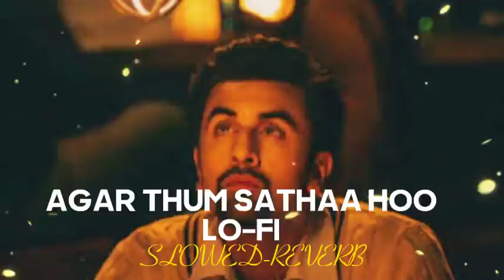AGAR THUM SATHAA HOO MindRelax Lofi Song | Sad Lofi Songs | Slowed Reverb Lofi |Trending Lofi Song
Mind Relax Lofi Song | Sad Lofi Songs | Love Mashup | Slowed and Reverb Lofi | Trending Lofi Song

Mind relax lofi songs |Slowed + Reverb | 30 minutes lofi songs

30 min lofi music
Lofi
Love relax
Mashup Night drive mashup
Nonstop love mashup 2023
Romantic hindi lofi songs
Slowed
aftermorning mashup bollywood
lofi lofi beats
lofi chill lofi
lofi chill
lofi girl
lofi hip hop
lofi music
lofi radio
lofi songs
lofi songs
lofi vibes
relaxing music
sleep music
slowed and reverb
study music
tiktok mashup 2023
Bollywood lofi Butterfly lofi
Hindi lofi songs
Mind relax lofi
Romantic lofi songs 2023
Slowed
bollywood lofi bollywood songs
chill lofi
hindi songs
lofi
lofi beats
lofi chill
lofi girl
lofi hip hop
lofi hiphop
lofi mix
lofi music
lofi songs
lofi study
lofi vibes
long drive mashup
love mashup
love mashup 2023
relaxing music
slowed and reverb
slowed reverb
Late night hindi love mix Lofi
Lofi hindi slowed reverb
bollywood mix slowed reverb
Lofi hindi Love songs
Lofi slowed reverb
Lofi hindi playlist slowed reverb
hindi Love songs slowed reverb lofi
bollywood Love Lofi slowed reverb
hindi Love songs slowed reverb
lofi bollywood Love Lofi slowed reverb
Lofi hindi romantic songs slowed reverb
hindi Love mix Lofi slowed reverb
lofi hindi collection jukebox
bollywood mix Lofi jukebox
hindi Love songs lofi collection
Lofi hindi playlist jukebox
hindi Love songs collection lofi
bollywood love lofi collection
Lofi hindi love medley jukebox
Love mashup hindi lofi collection
Lofi hindi romantic songs jukebox
 hindi Love mix lofi collection
 Lofi hindi relaxation study
 hollywood mix lofi study
hindi Love songs lofi relaxation Lofi hindi playlist study music hindi Love songs relaxation Lofi bollywood Love Lofi study music Lofi hindi Love medley relaxation
slowed reverb
Hindi songs
Brekup mashup
sad mashuproad trip mashup
Lofi mashup song
night drive music
Lofi music
nonstop Love mashup
Brekup mashup
sad mashup
road trip mashup
Lofi mashup
mashup song night drive music
Lofi music
nonstop Love mashup
bollywood